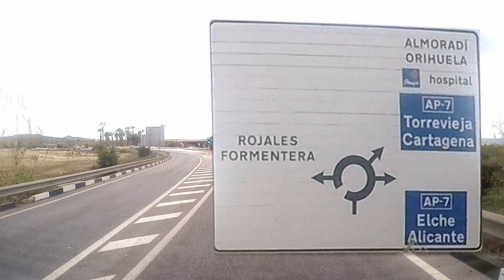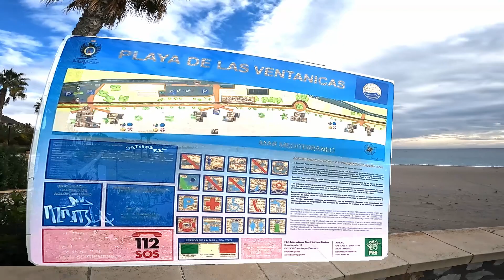Spain Tour 2024 Mojacar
This Vlog sees us in Mojacar we find a lucky park on a car park free of charge, not sure you would be able to do this in the summer as there was no designated bays for Motorhomes, we also call into the Irish Rover for a pint or two of Guinness.